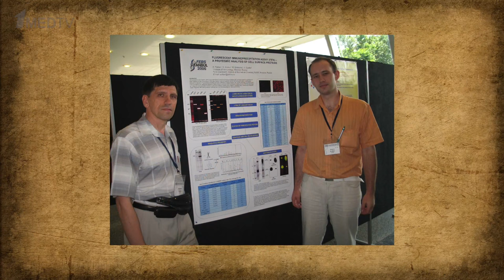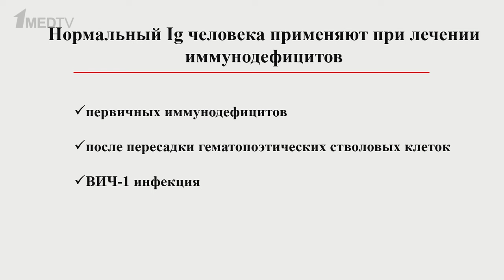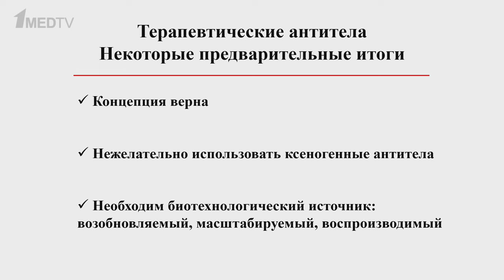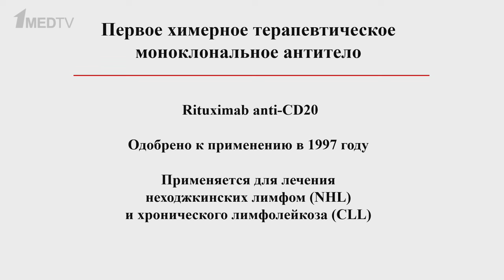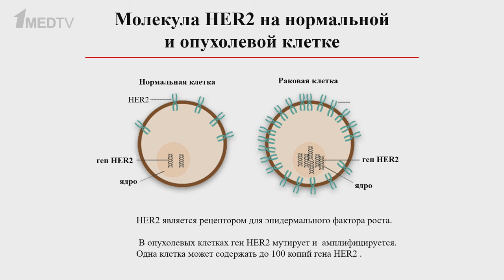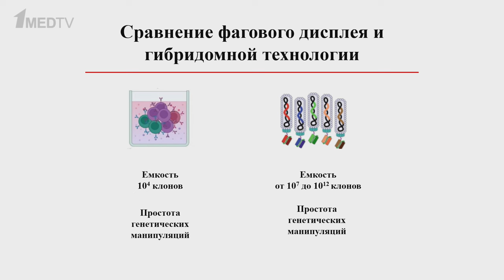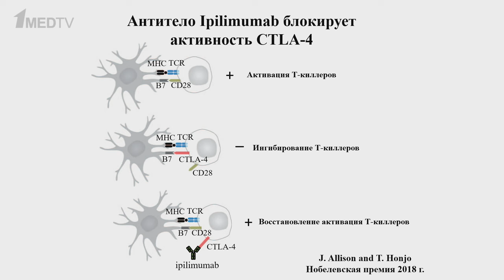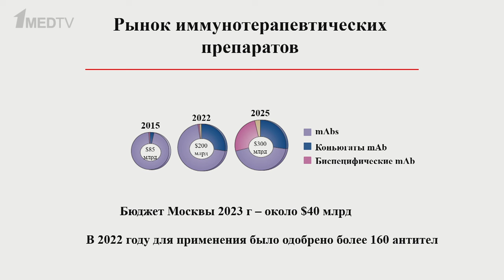«Биография терапевтических антител». Гость: Филатов А.В.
Новый выпуск авторской программы Марины Аствацатурян «Медицина в контексте» посвящен иммунологии, а именно, терапевтическим антителам, которые становятся самыми популярными биолекарствами, о чем свидетельствует стремительный рост рынка иммунотерапевтических препаратов.

Доктор биологических наук Александр Васильевич Филатов поделился самыми актуальными данными о современных терапевтических антителах, их истории, механизмах действия и возможностях применения в медицине.

00:00 Вступление. Гость программы Филатов А.В.
04:21 Первые лечебные антитела
09:00 Применение человеческих лечебных сывороток
19:40 Моно- и поликлональные антитела
23:39 Получение моноклональных антител
28:49 Моноклональные антитела для лечения неходжскинских лимфом
36:44 Моноклональные антитела для лечения аутоиммунных заболеваний
38:51 Применение гуманизированных антител
46:22 Первые человеческие терапевтические антитела
54:45 Трансгенные мыши и контрольные точки
1:00:19 Биспецифические антитела
1:06:14 Прогнозы применения терапевтических антител
1:08:40 Рубрика P.S. Инженерия моноклональных антител